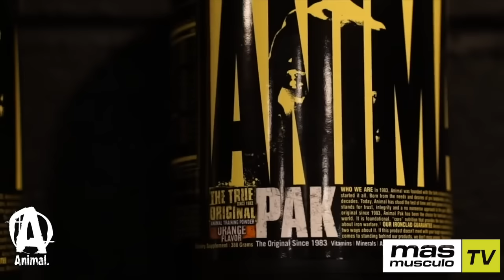Nuevo Animal Pak en polvo Powder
En MASmusculo.com tu Distribuidor Oficial de Universal nutrición y la Serie Animal